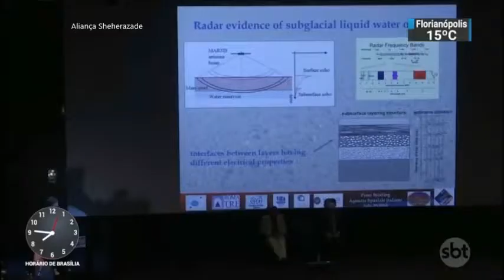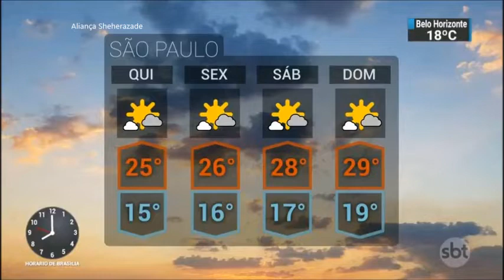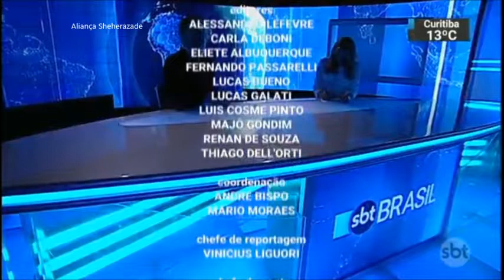SBT Brasil - 25 de Julho de 2018 - Melhores Momentos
Confira os melhores momentos do SBT Brasil desta Quarta-feira, 25 de Julho de 2018, com Marcelo Torres e Rachel Sheherazade.